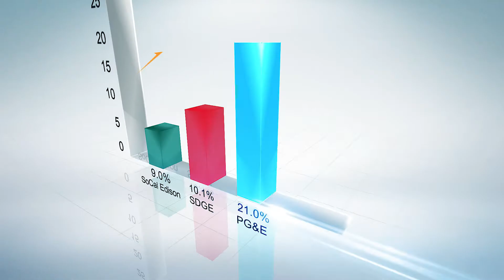Save Money. Create a Better World. Help Hire Vets.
We’re here to answer all of your solar, roofing and battery storage questions!

Electricity prices are skyrocketing in California and we have finally reached solar parity.

What is solar parity?

Simply put, we've finally reached a place in time where electrical prices are actually more expensive than the installation and material costs of installing solar panels to your roof.

Start saving money today by going solar with Semper Solaris!